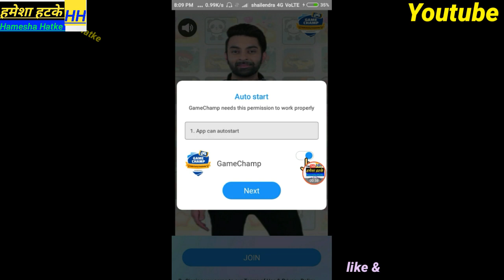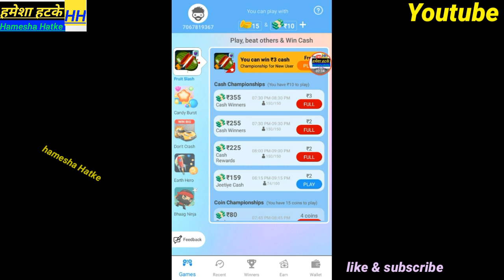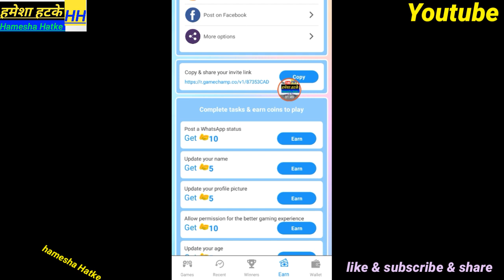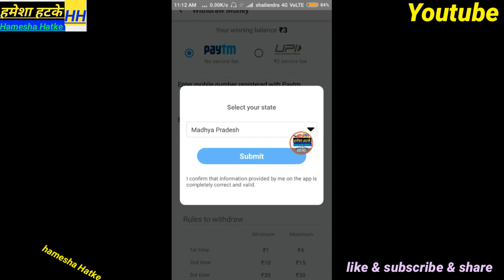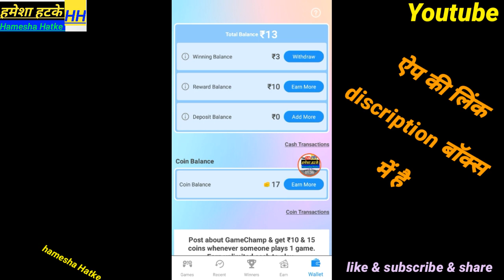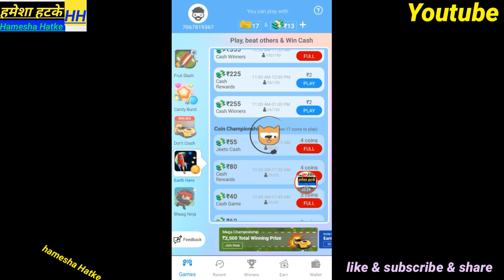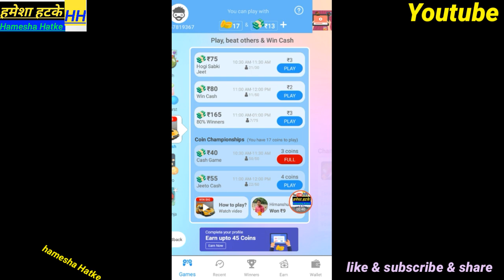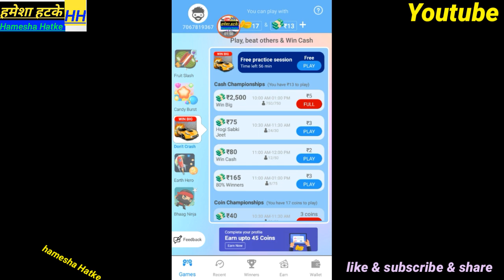Game champ app kaise use kare | game champ app me game kaise khele | how to use game champ app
Game champ app kaise use kare | game champ app me game kaise khele | game champ app

Hamesha hatke

Hameshahatke